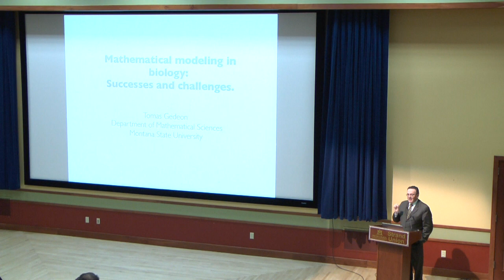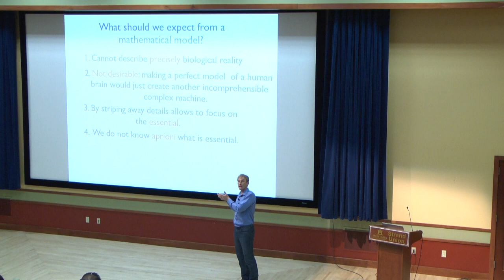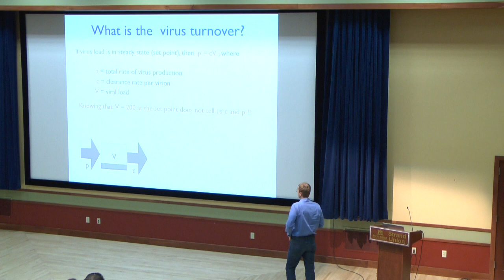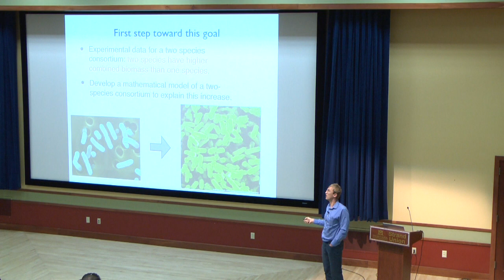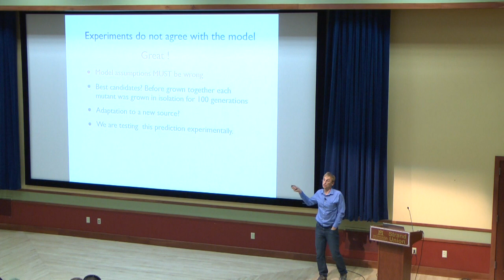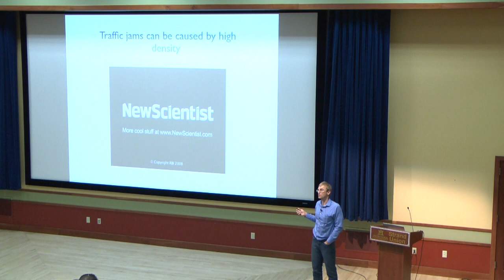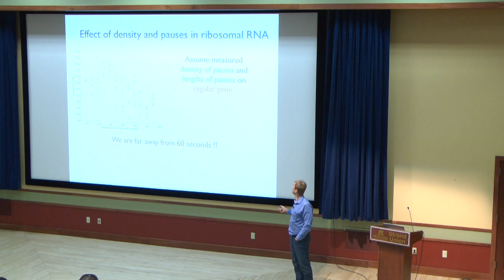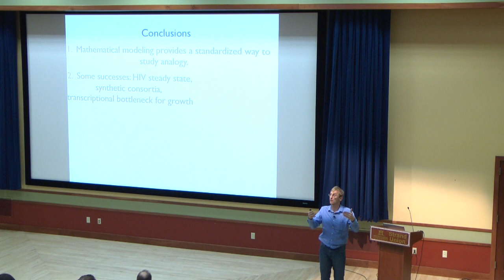Letters and Science Distinguished Professor Lecture: Tomáš Gedeon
Tomáš Gedeon, who was recently named Letters and Science Distinguished Professor at Montana State University, will give his inaugural lecture titled "Mathematical Modeling in Biology: Successes and Challenges." The lecture will be followed by a reception in the Leigh Lounge hosted by the College of Letters and Science. The public is welcome to attend.

Gedeon, a professor in the Department of Mathematical Sciences, will discuss the use of mathematical models to describe complex biological systems. He will share some successes in the use of mathematical models in modeling HIV, microbial consortia and transcriptional elongation. He will also discuss some mathematical challenges that limit applications to high dimensional systems in biology or climate modeling.

Gedeon's contributions to a wide range of applied mathematical problems are nationally and internationally recognized. Over the last few years, he has published several important papers in mathematical neuroscience, systems biology and mathematical biology, and has developed an international reputation for his excellent and insightful contributions to the understanding of the structure and function of biological systems.